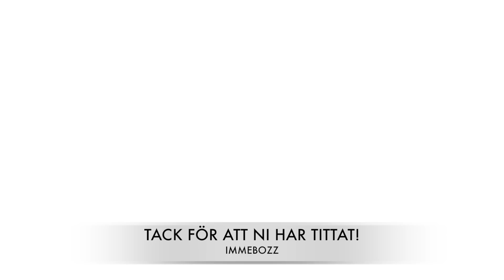JAG PACKAR TVÅ FRANSKA WALKOUTS OCH EN 85+ INFORM! | Weekend League Rewards | FIFA 20 På Svenska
Tjena alla legendarer och välkomna tillbaks till min och Gunnars youtubekanal!😄 Det var ju nästan en vecka sedan vi la ut en video nu och anledningen till det är att Gunnar har varit magsjuk. Nu mår han dock bättre och han orkade redigera ihop den här videon men inte vara med i den. I videon så öppnar jag massor av packs och får några fina spelare tillslut. Se på hela videon för att få reda på vilka spelare jag får och gilla videon om ni vill se fler pack openings!💯🙌

🔔Glöm inte att slå på notisklockan så att ni inte missar mina framtida videos🔔

► Titel: JAG PACKAR TVÅ FRANSKA WALKOUTS OCH EN 85+ INFORM! | Weekend League Rewards | FIFA 20 På Svenska

Hoppas ni gillade videon, ha en bra dag!